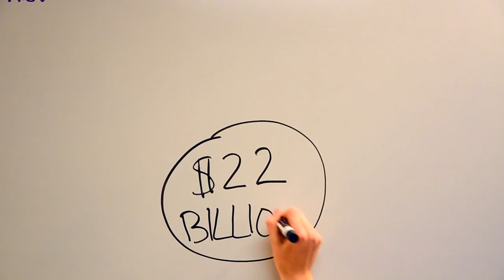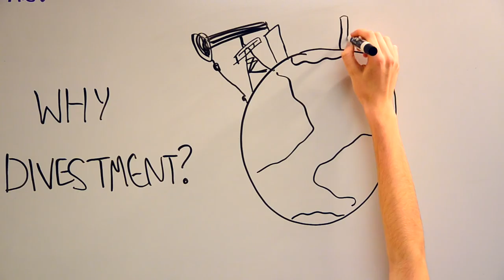Fossil Free Stanford: Our Call to Action on Divestment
If it's wrong to wreck the planet and threaten millions of lives, then it's wrong to profit from it. By investing billions of dollars of its endowment in the fossil fuel industry, Stanford literally profits from climate change and supports the industry that is primarily responsible.

Poor and marginalized communities who have contributed the least to climate change will be impacted first and most powerfully by its effects. This is a moral crisis. In our place of privilege at Stanford, we cannot be complacent in allowing our university to take part.

After three years of students, faculty, and alum calling upon Stanford's Board of Trustees to divest from fossil fuels, it is time to take Direct Action to bring about change. Join us this Monday at 1pm in White Plaza to unambiguously demand that Stanford divest from petroleum and natural gas companies.

Looked to as a leader and a socially progressive institution, it is Stanford's moral obligation to divest from fossil fuels. The movement is building. The stakes are high and the crisis has become urgent. The time is now.

We are taking a stand against an industry that exploits already marginalized communities. We're taking a stand for a vision of our future in which people, not corporations, have the power. We're taking a stand for a safe and just global climate, and we're demanding that our University stand with us. JOIN US to DivestStanford